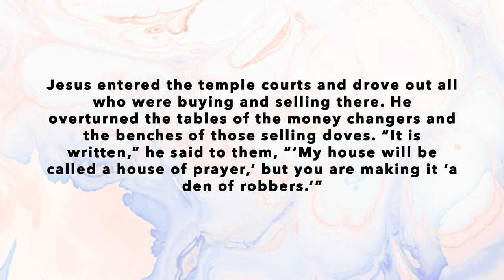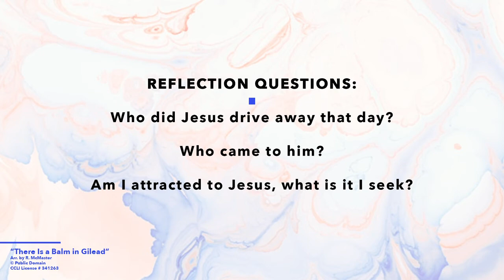Day Three: Temple Cleaning